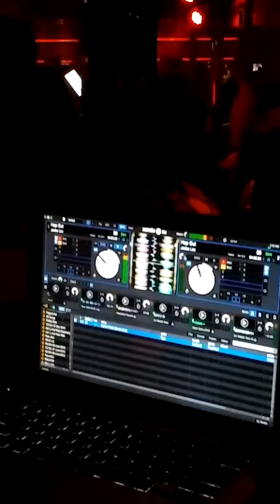Jooba Loc being played at Crazy Girls